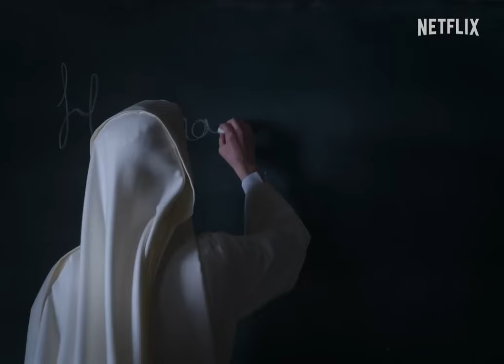Sister Death | Official Hindi Trailer | Netflix Original Film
🕯 "Sister Death," From The World Of "Veronica" – An Upcoming Netflix Original Spanish Supernatural Horror Thriller Mystery Drama Film 🤩

🅰 Content Rating : Rated A (For Terror, Violence, And Disturbing/Bloody Images)

📝 INFO :- The Film Serves As A Prequel To The 2017 Smash Hit Spanish Horror Movie, “Veronica”, Which Was Once Dubbed ‘The Scariest Film On Netflix‘. The Story Of "Sister Death" Connects With The Universe Of 'Veronica', It Will Provides An Origin Story For Sister Death, A Blind Nun Who Appears In The Original Movie !!

💫 Starring : Aria Bedmar, Maru Valdivielso, Luisa Merelas, Almudena Amor, Chelo Vivares, Sara Roch, Olimpia Roch, Adriana Camarena, Martina Delgado, And Claudia Fernández Arroyo

🎬 Directed By : Paco Plaza (“Veronica”, “[REC]”)

🌟 Set To Premiere On Netflix In Hindi, English & Spanish Languages On 27th October, 2023 !!